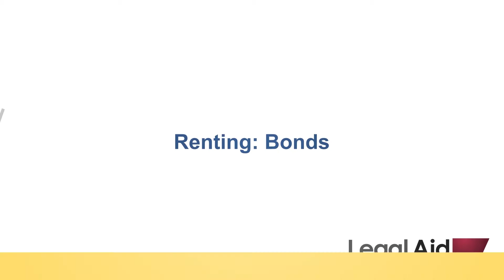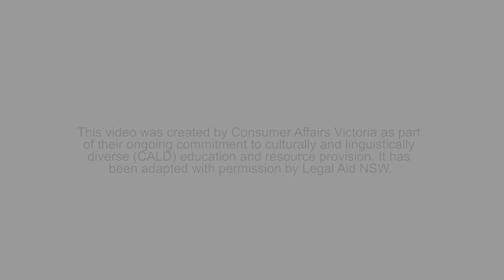(Assyrian) Bonds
Description